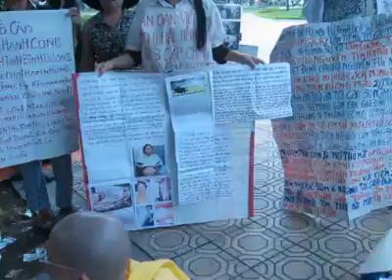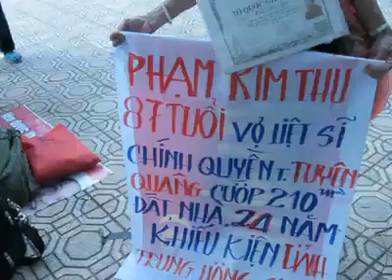Dân Oan Việt Nam - 11-06-2013 - tinh thần bà con tại vườn hoa mai xuân thường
Courtesy of:  Truong Van Dung
Dân Oan Việt Nam - 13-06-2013 - tinh thần bà con tại vườn hoa mai xuân thường